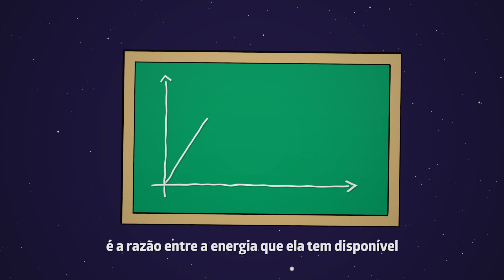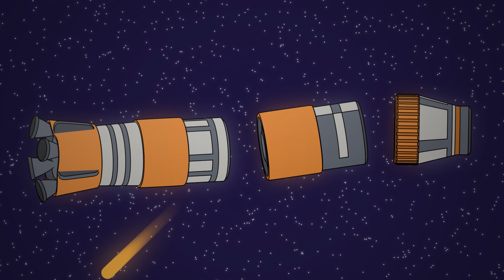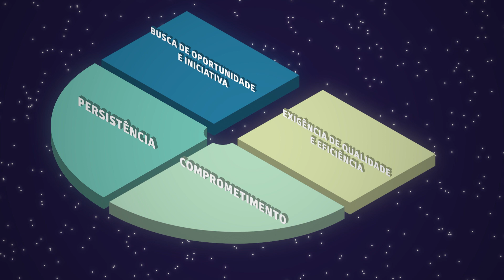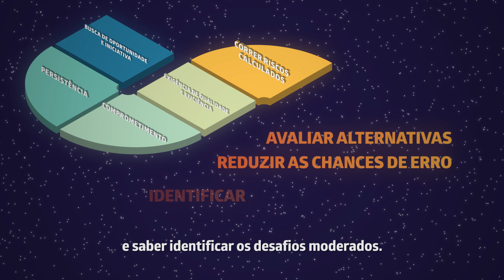💰 COMO FUNCIONA A MENTE DO EMPREENDEDOR: TENHA SEMPRE UMA TOALHA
Com um universo repleto de aventuras por todos os lados, a jornada do Empreendedor das Galáxias precisa ser pensada para que não acabe em um buraco negro. No segundo vídeo da nossa série, você vai conhecer as 10 competências mais fundamentais para a carreira de quem está começando um empreendimento e como o Sebrae auxilia a driblar os perigos do campo de asteroides.

Aprender a buscar por oportunidades, persistir com uma ideia e ter comprometimento com o negócio são só algumas das habilidades importantes para o começo da jornada.

➡ A série "Na Prancheta" mostra as melhores análises táticas do futebol cearense com André Almeida.

➡ Na série "Perfil Profissional" veja os desafios enfrentados por quem faz história no mercado de trabalho.